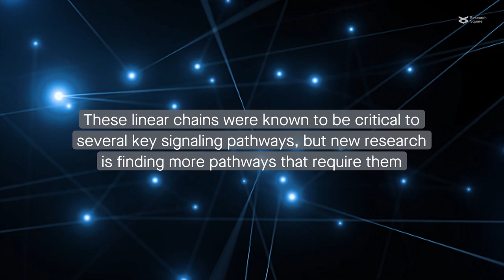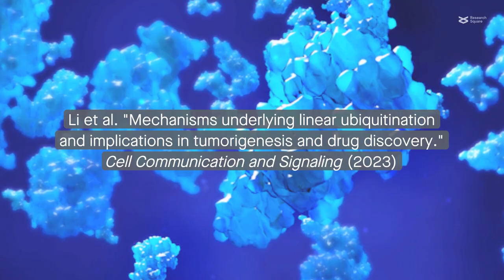Linear Ubiquitination and cancer: unveiling the unknown for enhanced treatment strategies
Li et al. "Mechanisms underlying linear ubiquitination and implications in tumorigenesis and drug discovery." Cell Communication and Signaling (2023)